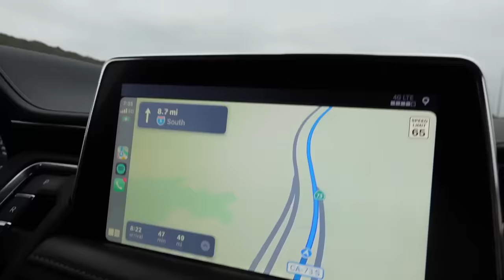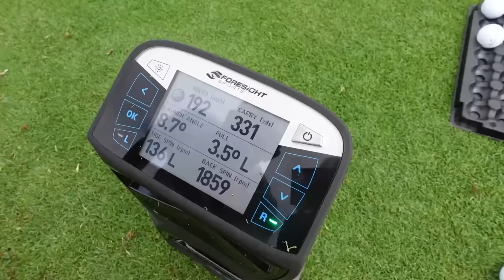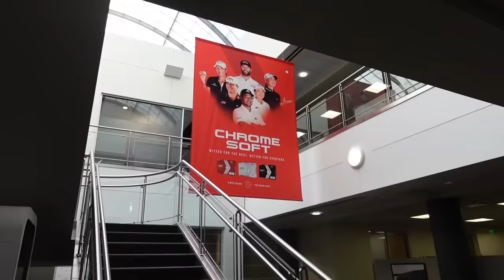Good Good Goes To California | GCV #6